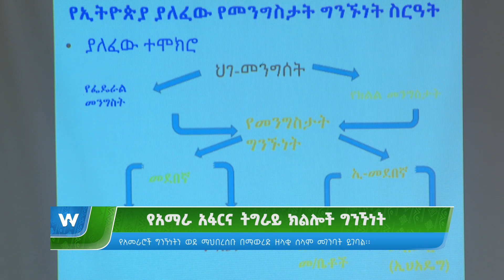የአማራ አፋርና ትግራይ ክልሎች ግንኙነት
Arabic Facebook: تلفزيون والتا بالعربي Walta TV Arabic